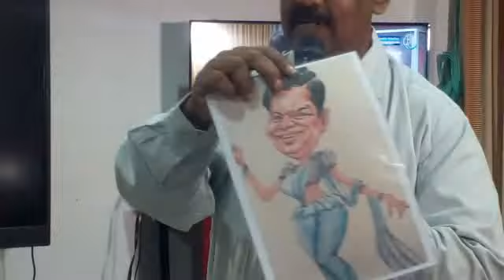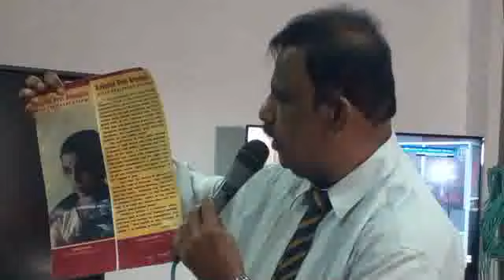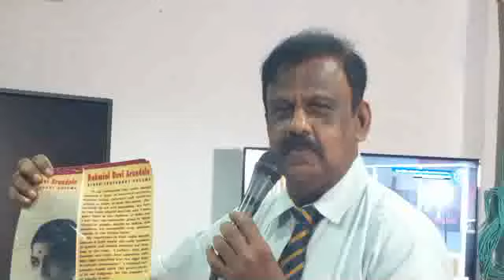රාසි අම්මා ඩැනියෙල් රුක්මණී දේවි හා ඉන්දියාවෙන් ලෝක. ගිය අදත් ගුණානුස්මරණ පොදු ආයතනයකින් සිහිපත්වීම